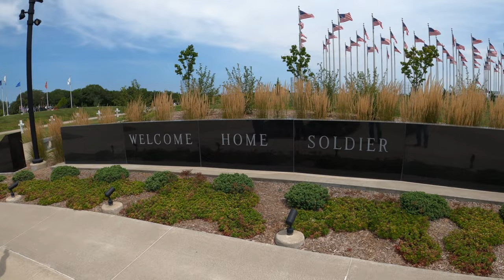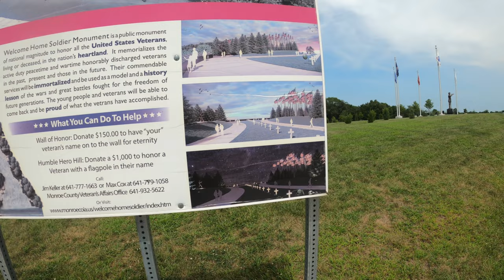Welcome Home Soldier, An Unbelievable WWII Story, & Snake Alley - Our Harley-Davidson Trip North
Finally, we head north on a summer weekend to see some cool sites. This video we cover a soldier memorial in Iowa, we hear an incredible WWII story about a duck owned by Hitler, then we head over and ride the second crookedest street in America.